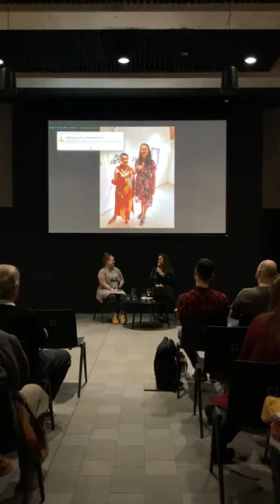V obraze / Andrea Adamová / Príbeh zberateľky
Zberatelia a zberateľky sú dôležitou súčasťou ekosystému umenia. Ak sa rozhodnú zbierať súčasné umenie, vstupujú na pôdu, ktorá nie je len o priamej finančnej investícii. Podporujú živú tvorbu autorov a autoriek, ktorých diela naberú na hodnote potenciálne až neskôr. Andrei Adamovej učarovalo umenie v jej živote veľmi skoro, k zbieraniu sa však odhodlala len pomerne nedávno. Porozpráva o tom, ako a prečo ju zaujal najmä svet súčasného umenia, aké boli jej zberateľské začiatky, v čom jej pomohol internet a sociálne siete počas pandémie i o tom, ako sa “bežnému smrteľníkovi” žije s umením na chodbách a v obývačke.
Andrea Adamová vyštudovala na Univerzite Komenského v Bratislave, Katedre prekladateľstva a
Tlmočníctva odbor Anglický a taliansky jazyk a kultúra. V rámci štúdia absolvovala pobyt na Università degli Studi di Trieste. Je činná v oblasti riadenia transformácie finančných procesov a procesov registrácie pre zákazníkov v technologickej spoločnosti. Vo svojom voľnom čase sa od roku 2020 venuje zbieraniu obrazov. Napriek tomu, že sa jedná o mladú zberateľku, jej zbierka už obsahuje niekoľko desiatok kusov prác významných súčasných slovenských umelcov a umelkýň.